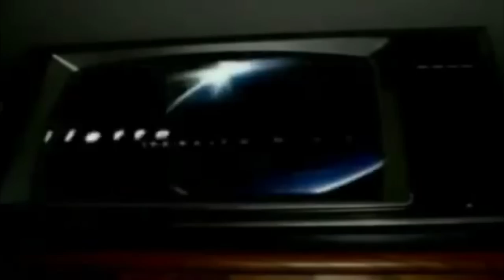Joe Dirt - Experiment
WATCH ON 1080
Experiment - Joe Dirt
Beat by JParker (B-Sol Records)
Video edited by Joe Dirt
Squid Ninja Records 2013